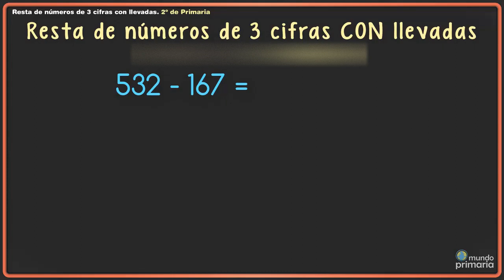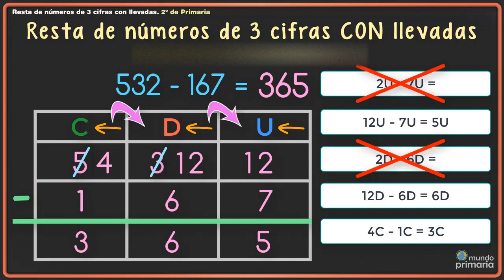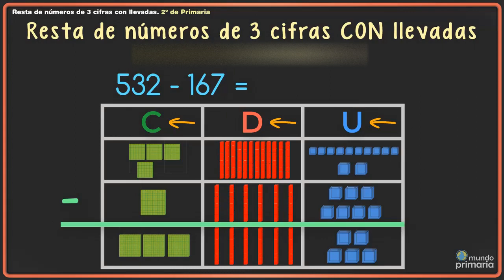Resta de números de 3 cifras restando en el minuendo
Ejemplo de resta de dos números de 3 cifras cada uno por el método de restar en el minuendo. Vídeo ideal para enseñar esta técnica de resta a niños y niñas de 2º de primaria